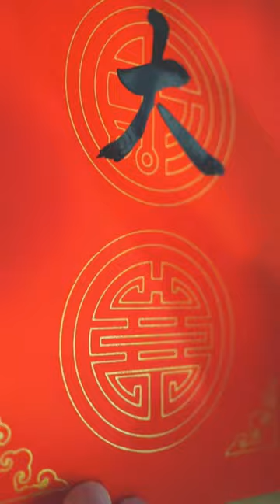018 毒舌大狀 你講我寫 享受書法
你講我寫 享受書法